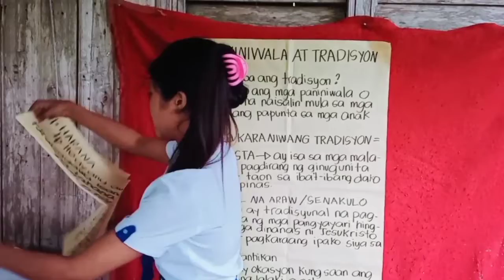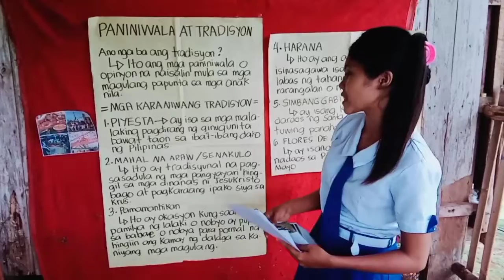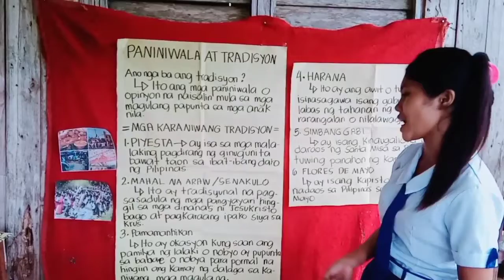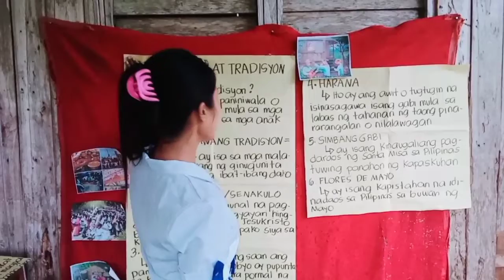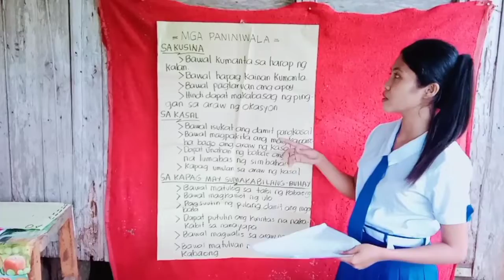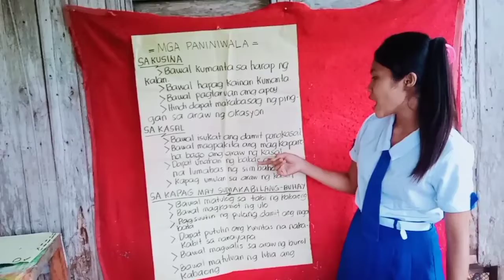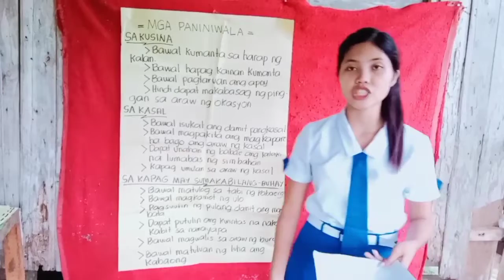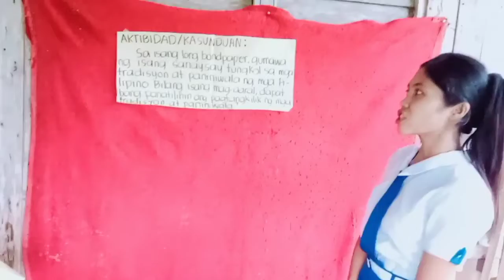TSOS-2: FINAL PROJECT ( TOPIC: PANINIWALA AT TRADISYON ) TEACHING DEMONSTRATION | MARY JANE AMPARADO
SUBMITTED BY: MARY JANE D. AMPARADO - BEED-3

SUBMITTED TO: MRS. GINA GALBO